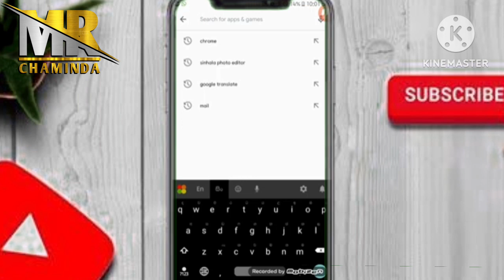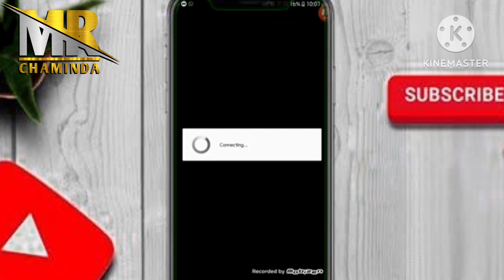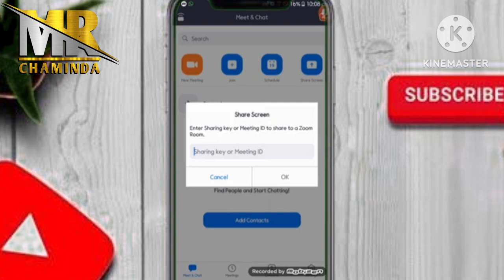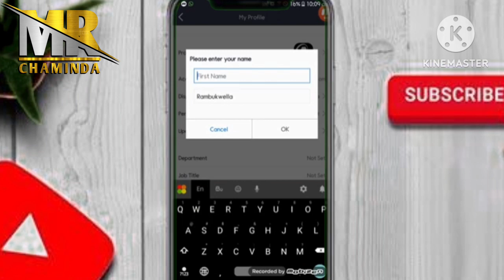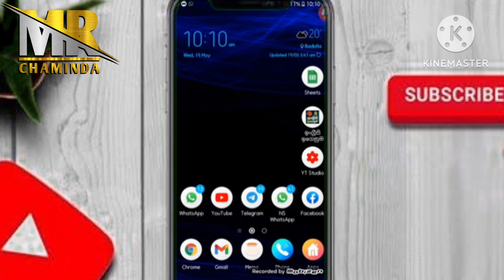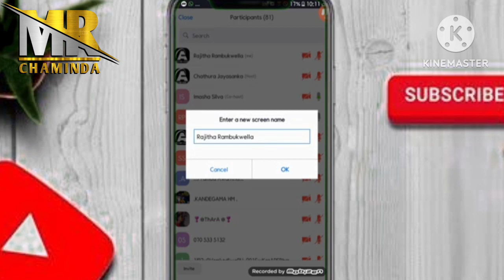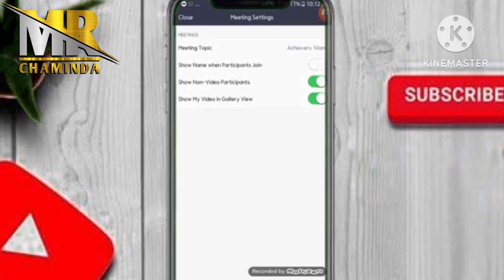How to register zoom app ( දැනගෙන zoom meeting එකට ලොග් වෙමු )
ආයුබෝවන්

සාදරයෙන් පිළිගන්නවා ඔයාව අපේ MR Chaminda channel එකට.  ඉගෙන ගන්න, රැකියාවක් කරන, ගෙදරට වෙලා ඉන්න ඔබට  ව්‍යවසායකයෙක්  විදිහට සාර්ථක වෙන්න අවශ්‍ය සියලුම දැනුම ඔබට ලබා ලබාදීමට අපි බැඳී සිටිනවා.

Welcome

Welcome to our MR Chaminda channel. We are committed to providing you with all the knowledge you need to succeed as an entrepreneur whether you are studying, working or staying at home.

business deal

online job

business startup

micro task job

business motivation

education

motivation

technology

everything in one